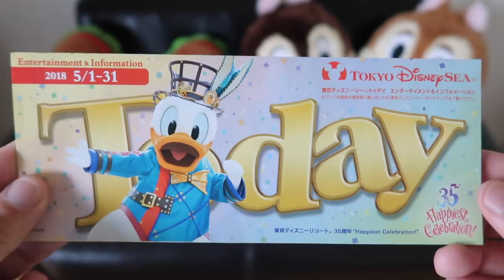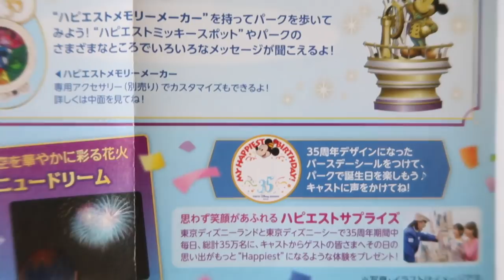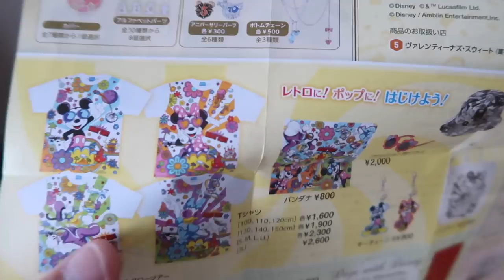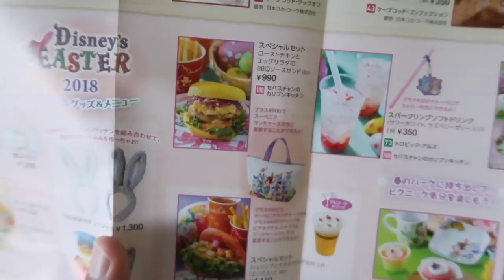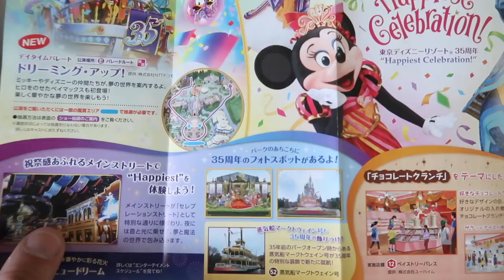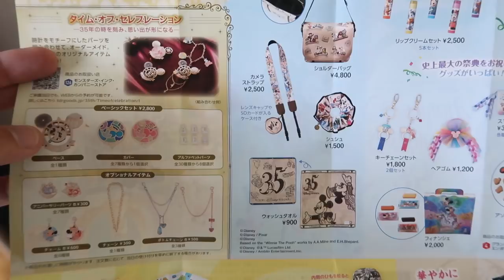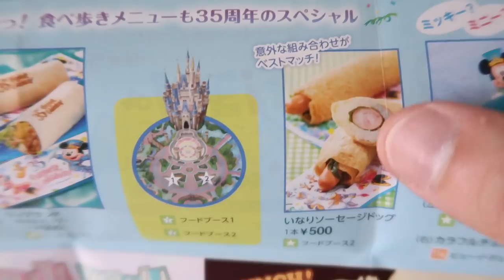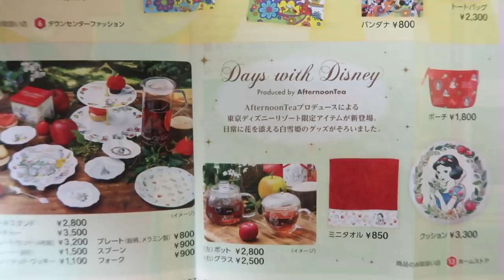What's New at Tokyo Disneyland (May 2018)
A look at what's new this month at Tokyo Disney Resort.

Chris is the main guy behind TDR Explorer which focuses on trip planning for the Disney Parks in Asia. Which includes Tokyo Disneyland, Tokyo DisneySea, Hong Kong Disneyland, and Shanghai Disneyland! He ensures you have the best and most up-to-date information for your trip in English. He’ll sometimes venture to other Theme Parks in Asia too, just to spice it up a little.